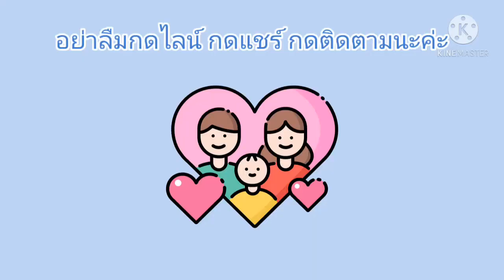EP163 Origami Sticker Line HAHAHA พับกระดาษสติกเกอร์ไลน์แบบหัวเราะฮาฮาฮา ไอเดียของช่อง Suki Japan